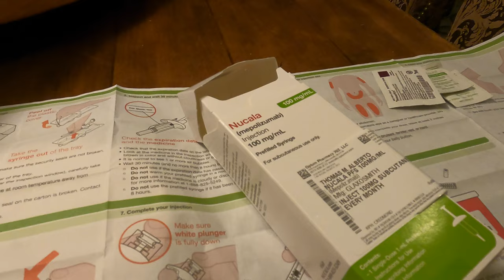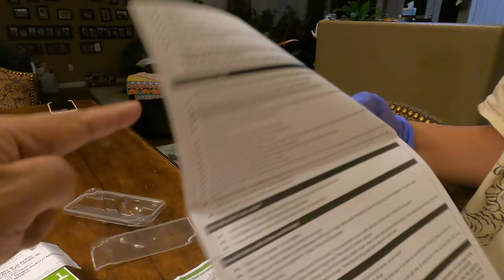Getting My Nucala Allergy Injection - Cool Channel TV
Trying out this monthly allergy injection. Wish me luck!